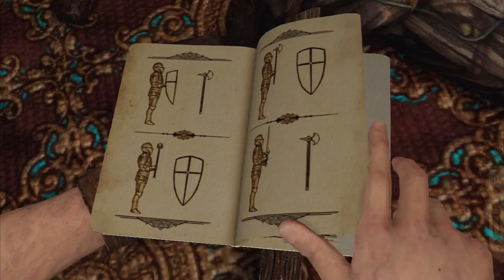Uncharted 3 (1080p) Chapter 6 (Part 6/28) Walkthrough (No Commentary)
Uncharted 3 Walkthrough (1080p) Chapter 6 (Part 6/28) (No Commentary)
Campaign Hard "The Chateau"